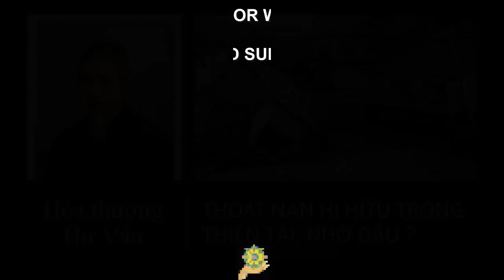THOÁT NẠN HI HỮU TRONG THIÊN TAI, NHỜ ĐÂU | Truyện nhân quả tập 4 bài 15